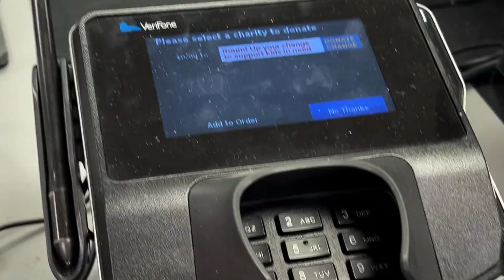Sonic Frontiers Launch Night at Gamestop!! 🦔💨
Gamestop on opening night for Sonic Frontiers. The staff was kind to stay open after 9 but they didn’t plan on having a real launch event. This is more for historical purposes.